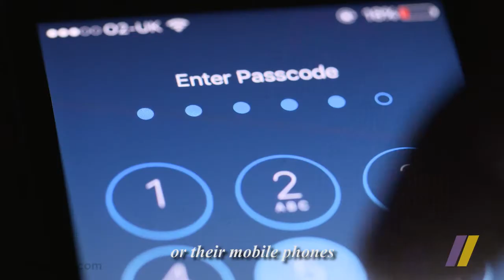multiAdmams RC:2776244 - Website Development Ad